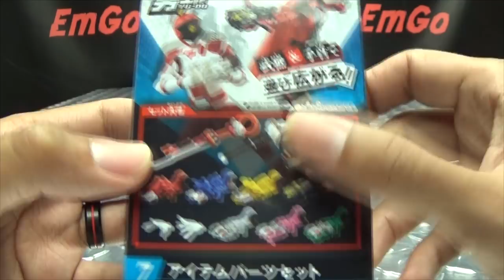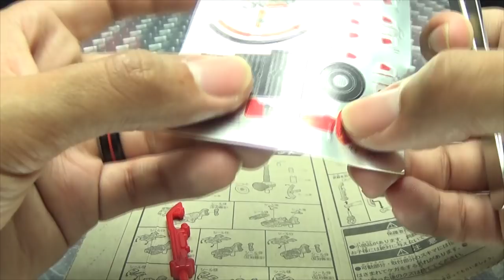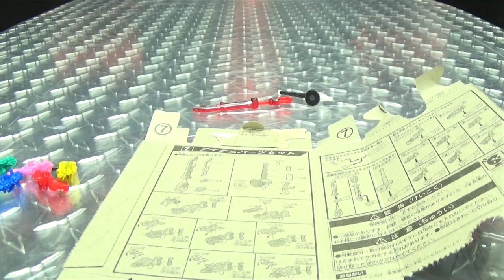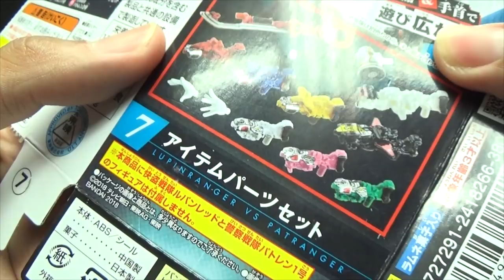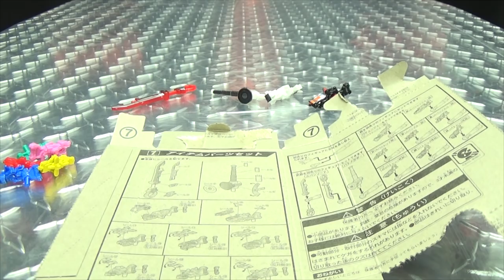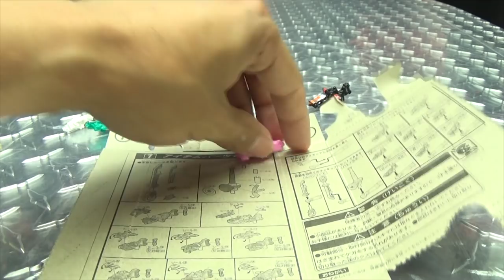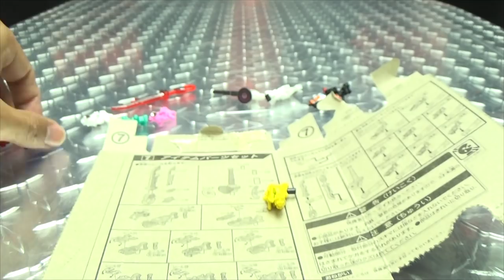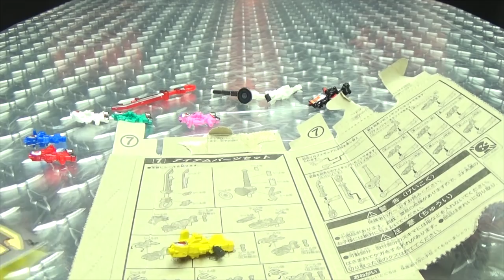Lupinranger vs Patranger YU-DO Accessory Set: EmGo Builds Stuff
Get Super Sentai toys here!